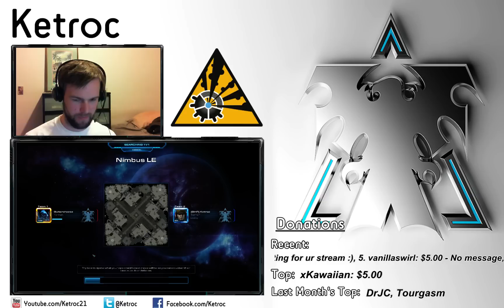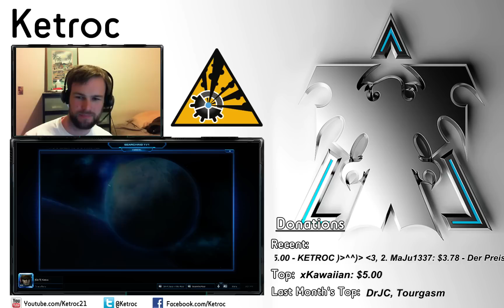Ketroc vs Rank#1 GM - Starcraft 2 HotS